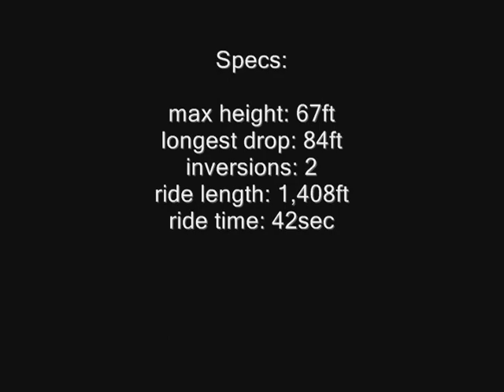RCT3 Montezuma POV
Montezuma is a small, themed, x-car coaster created using RCT3.